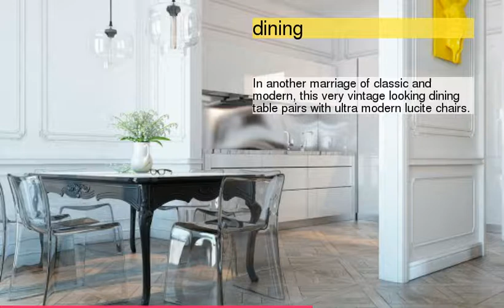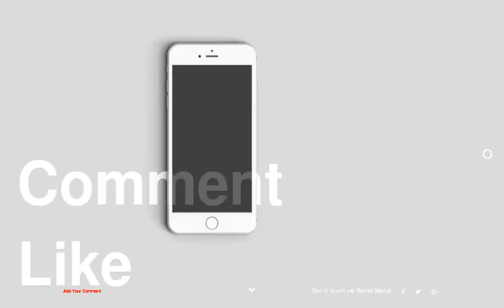Say Yes to Yellow: 4 Apartments That Flaunt Yellow Accents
be creativo
1 :
2 :
3 :
4 :
5 :
6 :
7 :
8 :
9 :
10 :
11 : dining
12 :
13 :
14 :
15 :